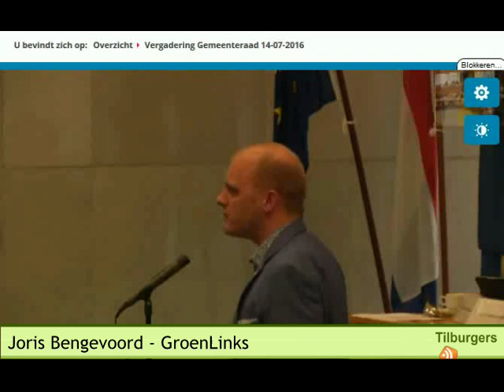Motie 45 Onderzoek eigen bijdrage WMO verlagen